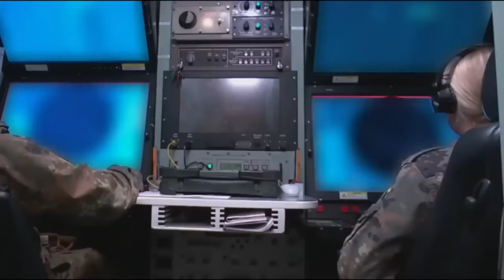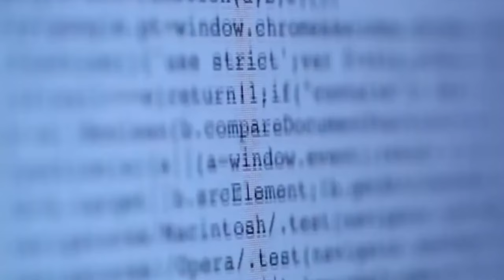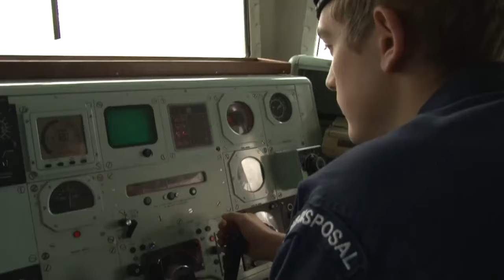Koalisi 8 Kemampuan NATO untuk Ukraina, Apa Hasilnya?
Pakta Pertahanan Atlantik Utara (NATO) telah membentuk delapan koalisi kemampuan. Mereka akan memberikan sejumlah sistem penting atau amunisi ke tangan Ukraina dengan cepat.  Tetapi bagaimana nasib dari program tersebut?